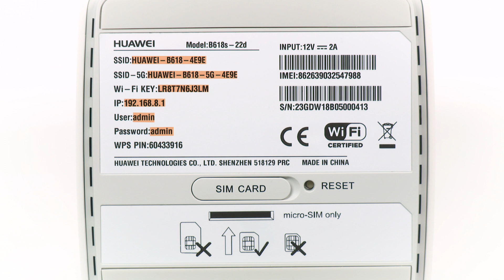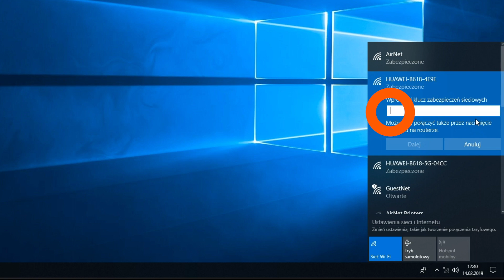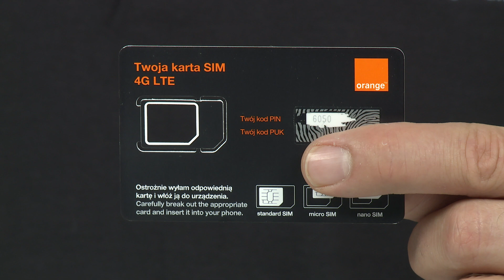ORANGE EKSPERT - Jak skonfigurować router Huawei B618?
W tym odcinku Igor krok po kroku pokaże jak połączyć się z routerem Huawei B618 przez Wi-Fi i jak podłączyć go do Internetu.